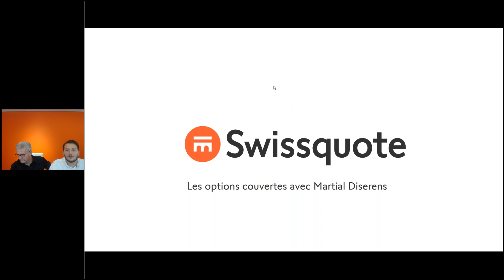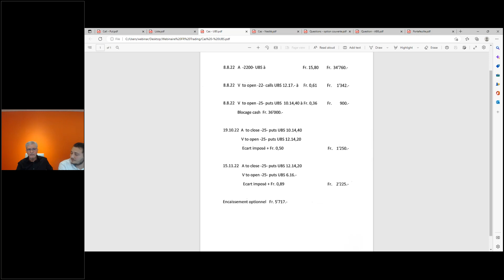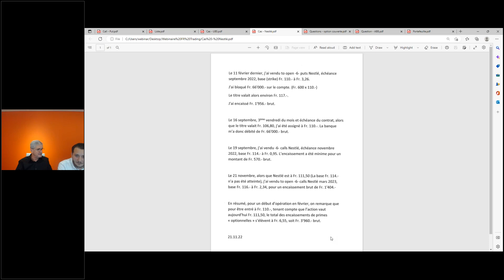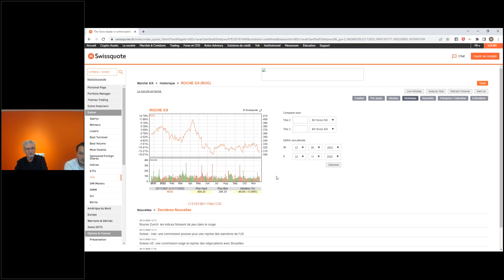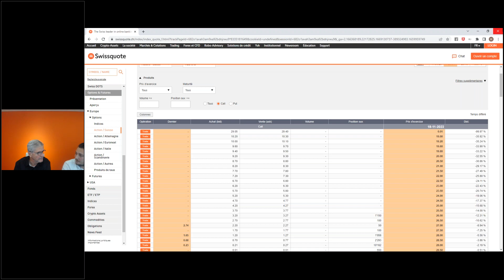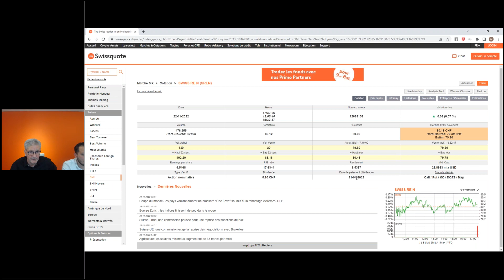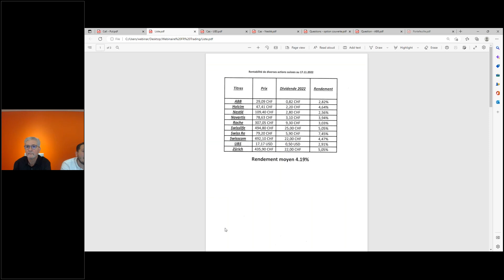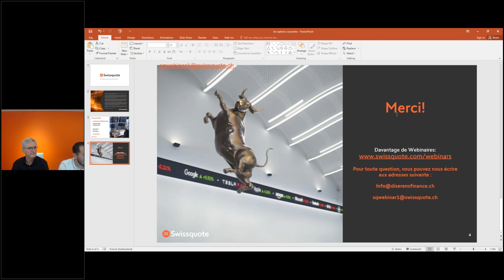Tout savoir sur les options couvertes avec Martial Diserens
De formation bancaire dans une grande banque lausannoise, après quelques stages, notamment à Londres, Martial Diserens découvre, début 1980, un peu par hasard, le marché de l’option sur action.

Tenant compte d’une mentalité prudentielle, il comprend rapidement que cette technique doit être utilisée en vendant l’option et non en l’achetant. L’investisseur en est bénéficiaire en rentabilisant son portefeuille avec des primes « optionnelles » régulières et non négligeables.

C’est avec ce marché de niche que représente l’option couverte, qu’il décide de se mettre à son compte en tant que gestionnaire de fortune en 1984.

L'objectif de ce webinar est de comprendre ce qu'est une option couverte et de voir quelques exemples pratiques.